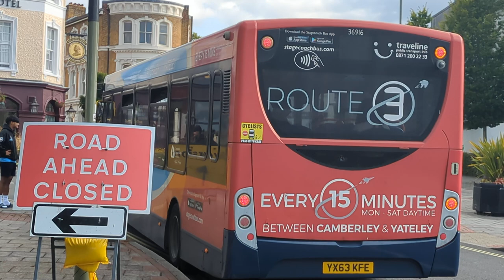Here is the Stagecoach bus 36916 on the number 16 in Aldershot with the route 3 livery